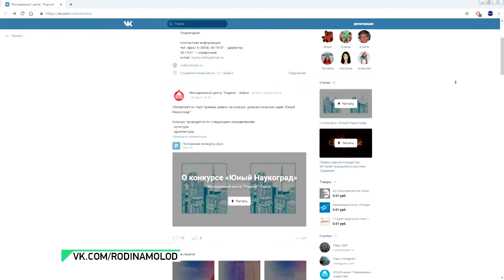Конкурс урбанистических идей "Юный наукоград" в Бийске (Будни, 23.01.19г., Бийское телевидение)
Юные бийчане будут менять мир вокруг себя! В МЦ "Родина" впервые объявлен приём заявок на конкурс урбанистических идей. Школьники представят самые дерзкие креативные проекты по благоустройству, экологии и развитию транспорта в Бийске.